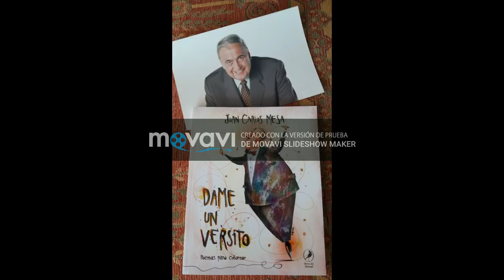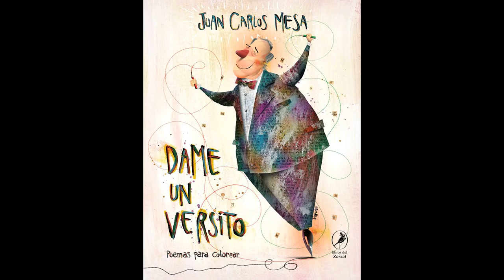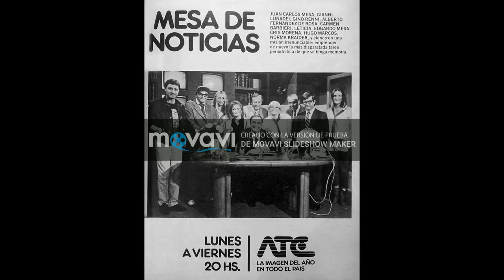JUAN CARLOS MESA sketch de radio junto a MERCEDES SOSA. Ciclo La máquina de Contar.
Creado con Movavi Slideshow Maker